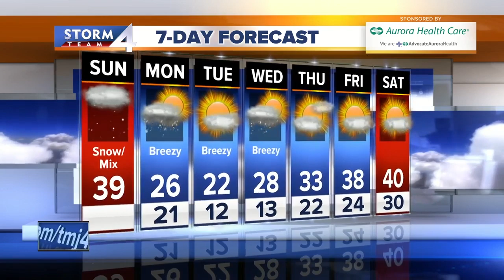Cool Sunday with chance of scattered snow showers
It’s cloudy and cool this Sunday morning with temperatures in the mid to upper 30s.